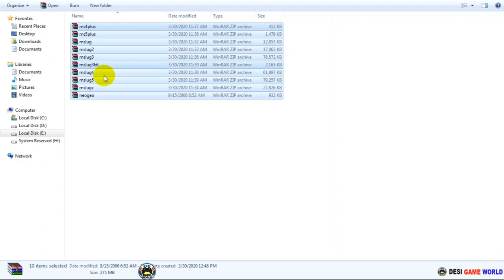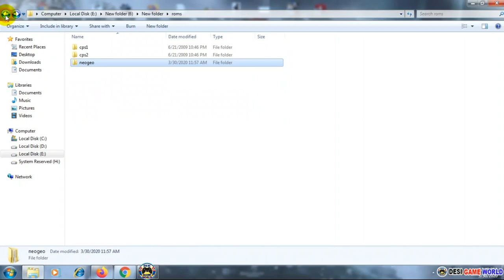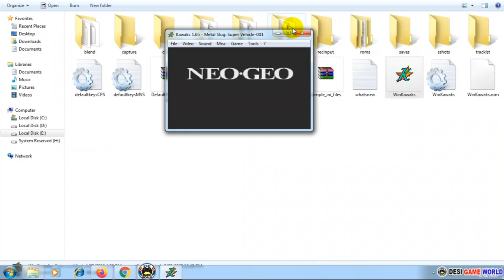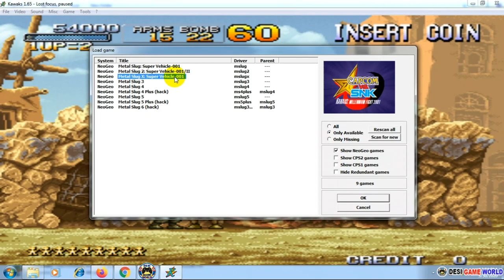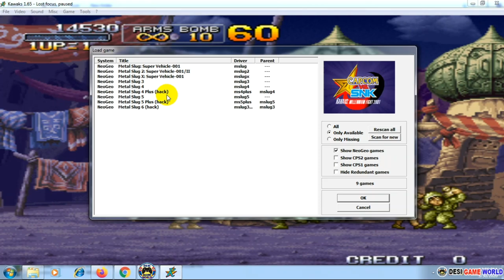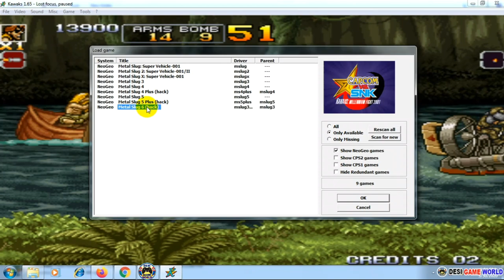Metal Slug Complete Collection for PC ( WinKawaks 1.65 Latest Emulator + Rom )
Hello Guys
Today in this video i will show on play Metal Slug Complete Collection for PC ( WinKawaks 1.65 Latest Emulator + Rom ) On PC.